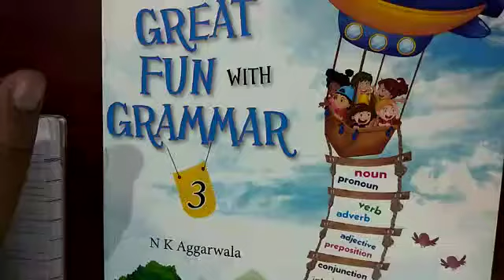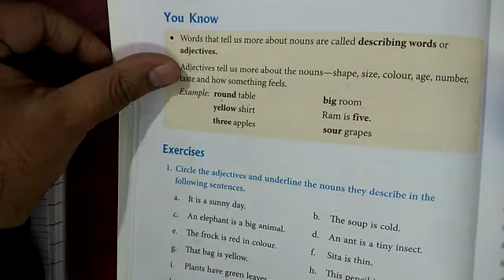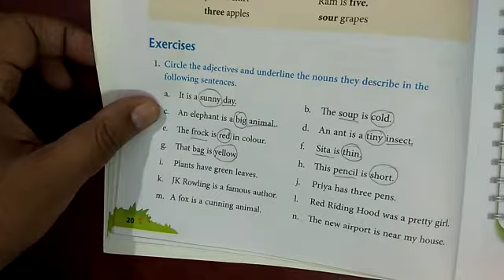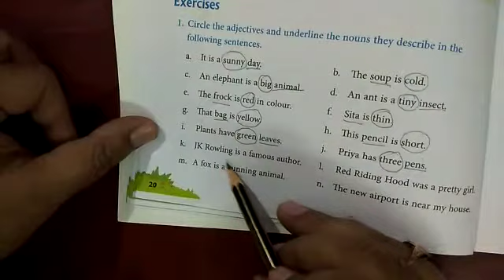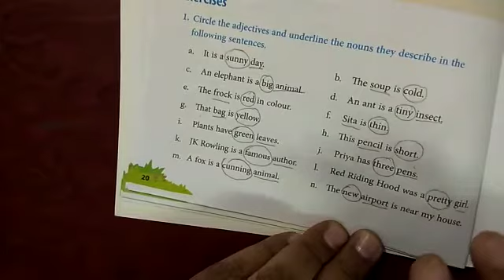Class 3 English Grammar Lesson 4 Part 1